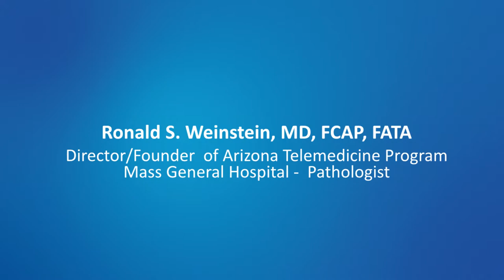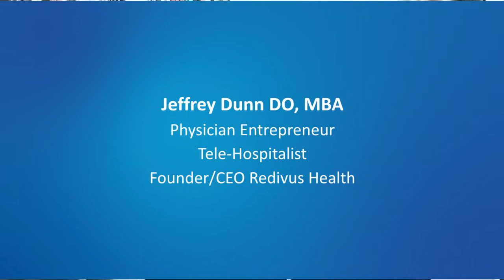Past, Present, and Future of Telemedicine for Patient Safety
Dr. Steve Barker is joined by Ronald Weinstein, MD, FCAP, FATA, Director/Founder, Arizona Telemedicine Program, and Jeffrey Dunn, DO, MBA, Founder/CEO, Redivus Health to discuss the future of telemedicine within the patient safety and quality improvement space. Telemedicine has become a significant area of investment in recent years and the panelists predict that, in the future, user experience, consolidation, customization based on relevance to the user, robotics, and health literacy will become top priorities.